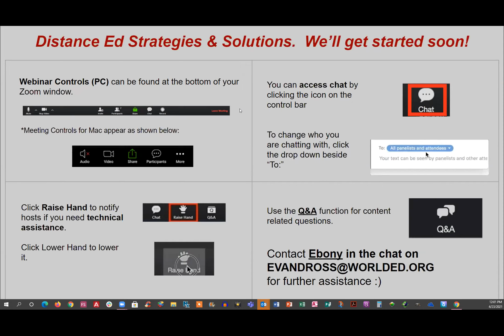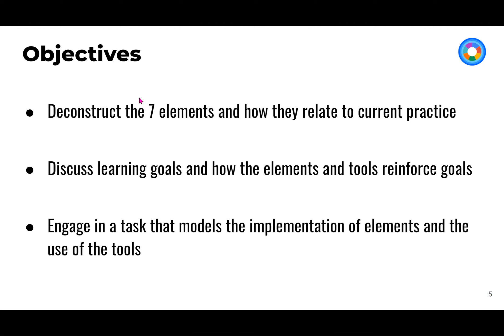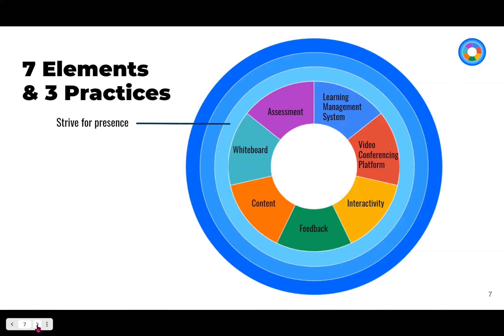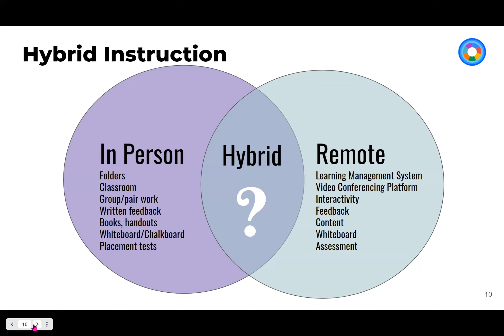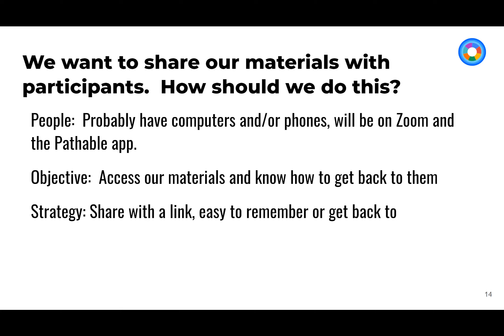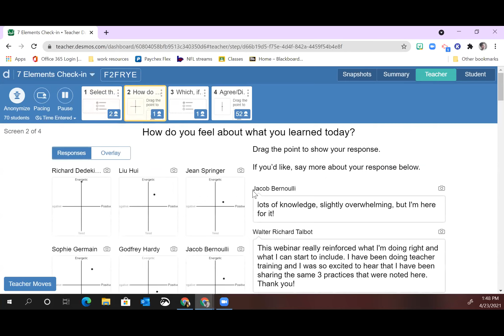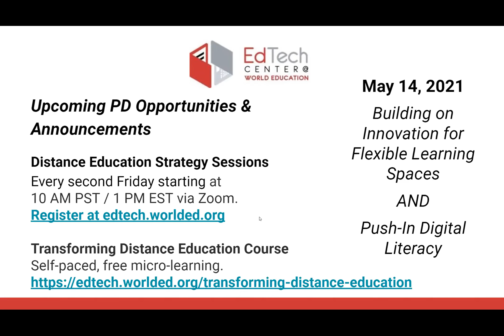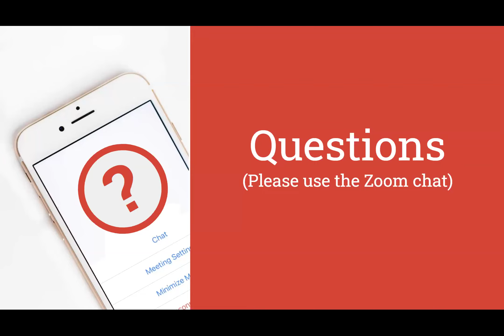Distance Education Strategies & Solutions: The 7 Elements of Effective Remote and Hybrid Instruction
How do we take what we as instructors have done with students in a classroom and make it work remotely? What benefits and challenges have moving to an online format brought us? In this session,  Nell Eckersley, Director of the NYC Support and Technical Center (STAC) & Instructional Technology Specialist and Cynthia Bell, Director, Workforce Development & Numeracy Services for the Literacy Assistance Center, explore seven elements for effective remote and hybrid instruction.

Participants leave with an understanding of the seven elements and ideas for how to incorporate free or inexpensive online tools into their existing instructional practices. Participants had an opportunity to ask questions.

Topics:
0:00 Opening
3:02 Introducing Nell Eckersley and Cynthia Bell
7:46 Webinar Agenda and Objectives
9:50 Practice Survey and Results using Menti.com
16:23 Introduction of Seven Elements
17:57 Three Best Practices
20:20 What does Strive for Presence Mean?
22:43 The Seven Elements and Hybrid Instruction
29:29 Starting With the Learning Goals
30:05 Steps for Building a Lesson
33:37 The POST Method (People, Objective, Strategy, Technology)
36:14 An Example of the POST Method
38:52 An Activity With Elements Content and Assessment, Using Desmos.com
48:38 Wrap-up: What Elements Did We Use?
57:46 Questions

Distance Education Strategies & Solutions is a webinar series jointly sponsored by ProLiteracy Education Network and the EdTech Center at World Education The goal is to provide practical, proven strategies to adult educators who are implementing distance education in their programs. Each month a different presenter will share strategies they’ve used successfully in their program, and you’ll have an opportunity to ask them questions. Look for emails about future webinars and join us the fourth Friday of every month!